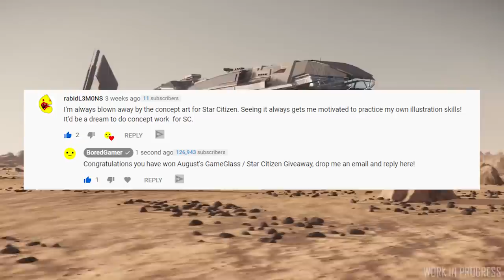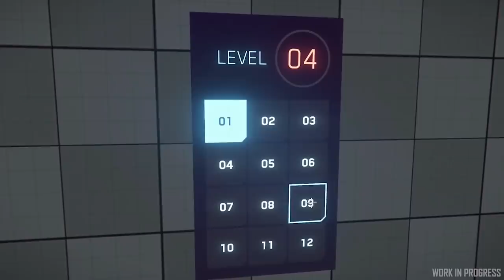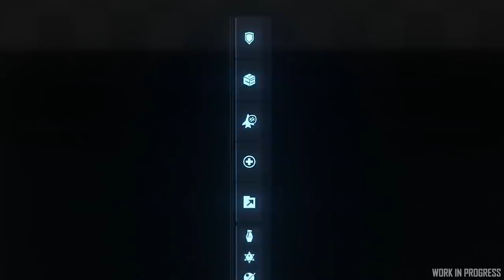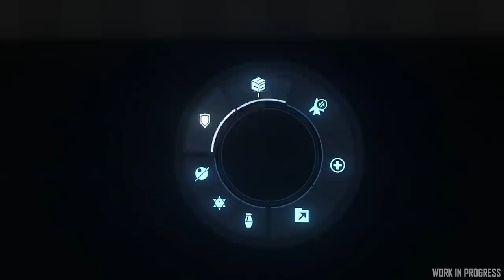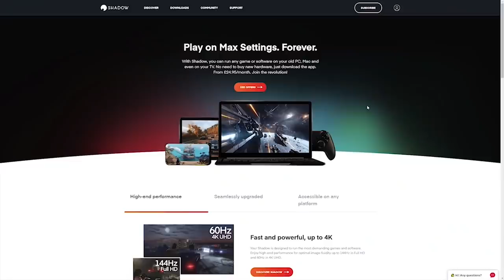Star Citizen News | Big Roadmap Changes & New Carrack Giveaway!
Star Citizen News for the week ending the 1st of September 2019. There have been a huge amount of Roadmap changes and we have a new giveaway from September.
LATEST STAR CITIZEN PATCH ALPHA 3.6.2

Both Games are currently in the Alpha of their development with the hope that SQ42 Episode 1 may be released by Q4 2020.
I am suspecting to see something more like a Star Citizen PU Beta by the end of 2022, though it could be a while after that before the game is considered "feature" complete.